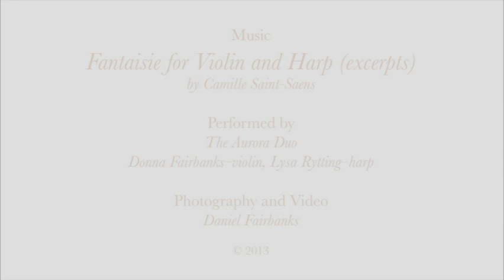Metamorphosis: Fantaisie for Violin and Harp by Camille Saint-Saens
Metamorphosis of a monarch butterfly from chrysalis to adult set to Camille Saint-Saens' Fantaisie for Violin and Harp.